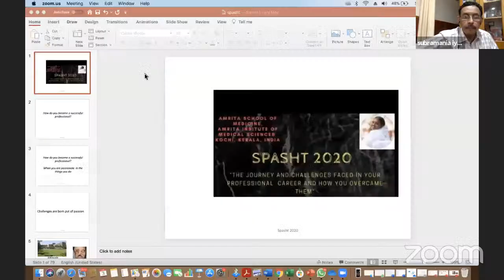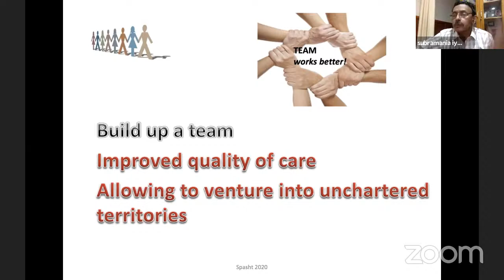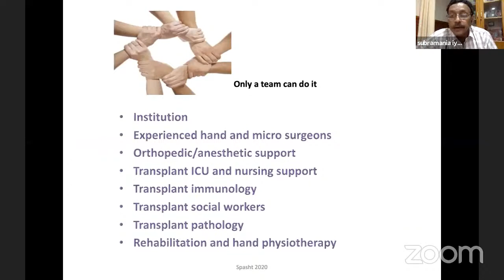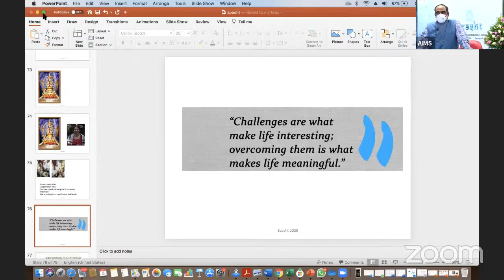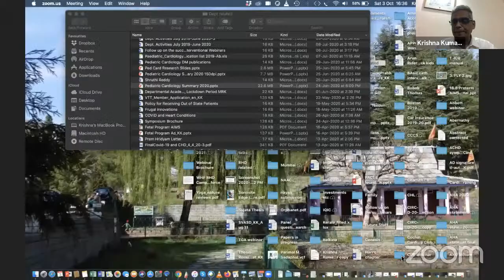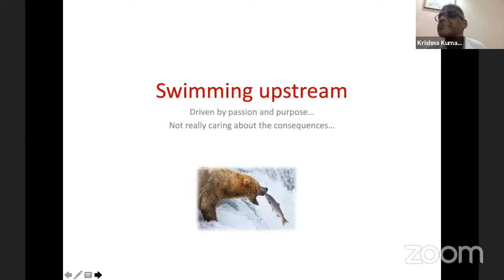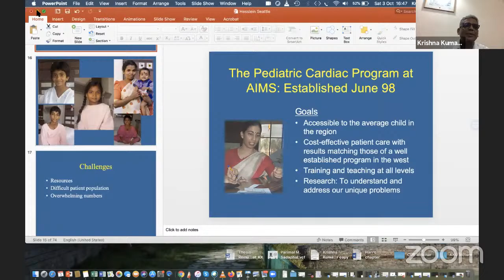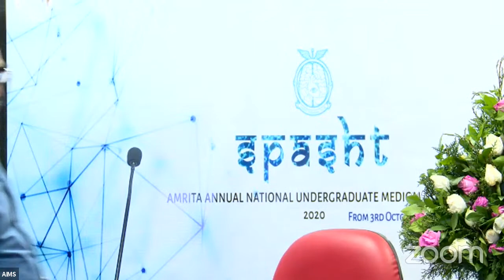Journey and the challenges faced in your professional career